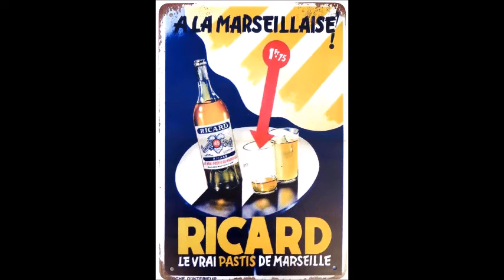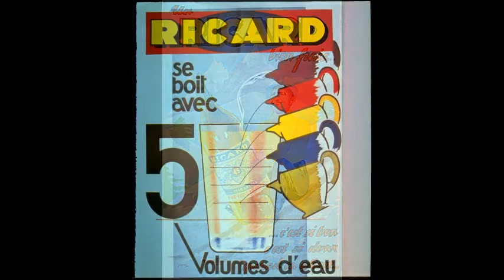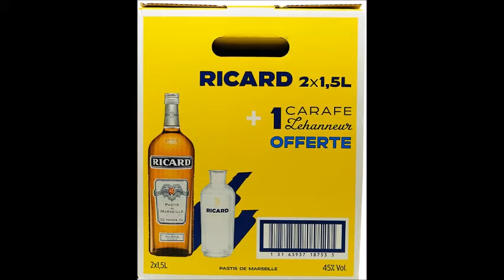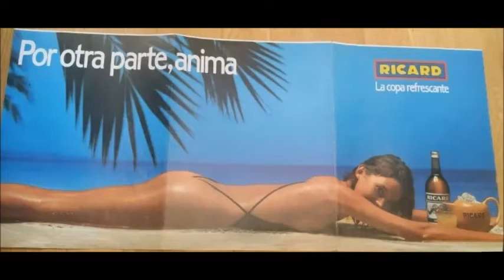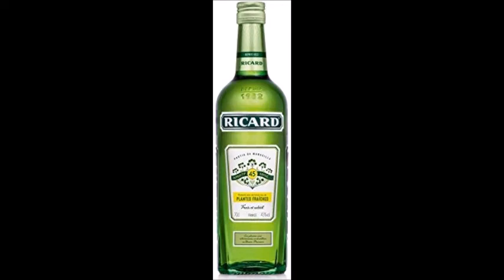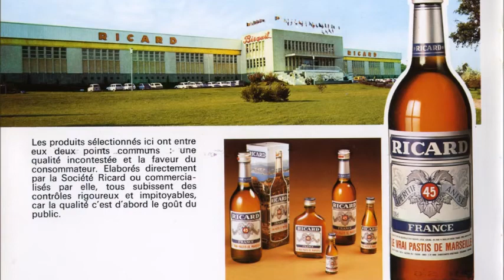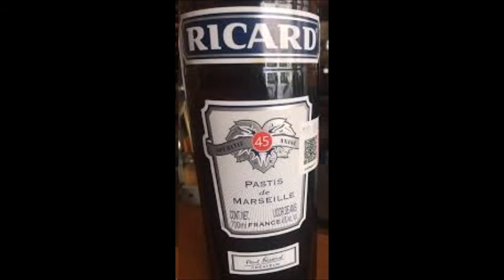Evolución del vermouth "RICARD"